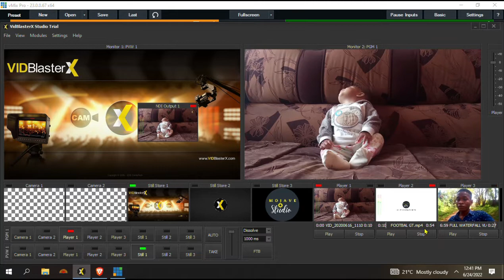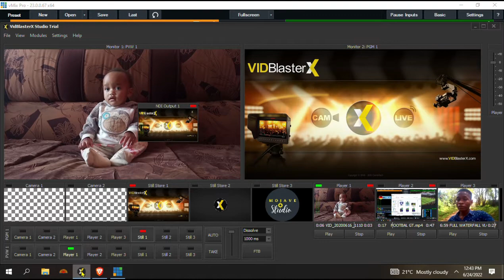VMIX and VIDBLASTER X INTERGRATION VIA NDI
VidBlasterX, the most powerful and versatile live video production software.

Capture, stream & broadcast everything from web casts and presentations to live sports events & television shows.

NDI is just a protocol to send video and audio over your network.
 Vmix production software allows ndi feeds and also output feeds over ip